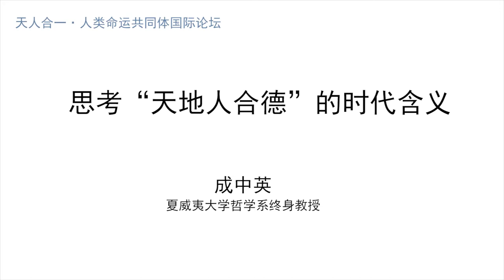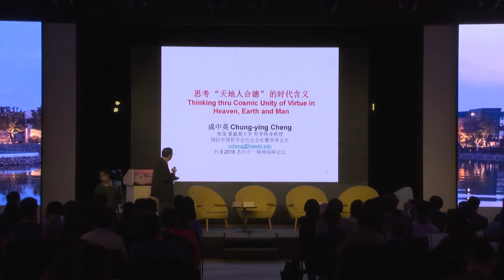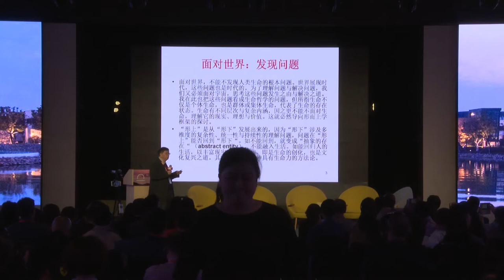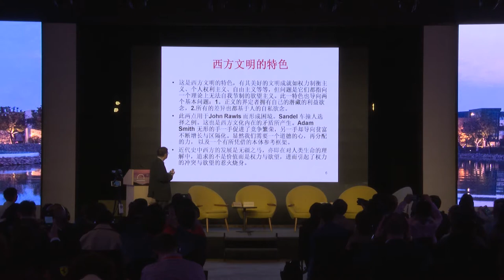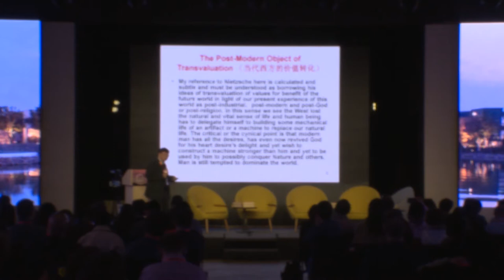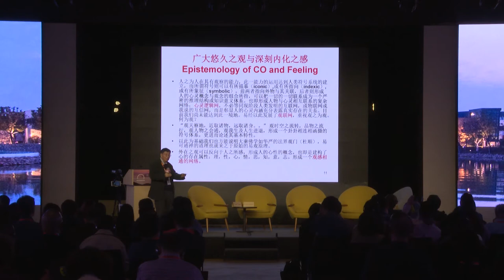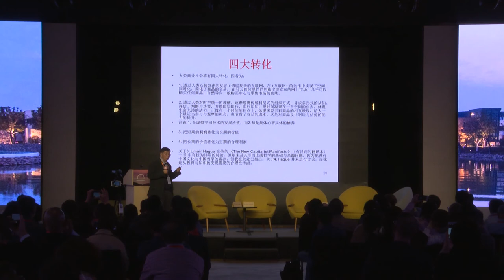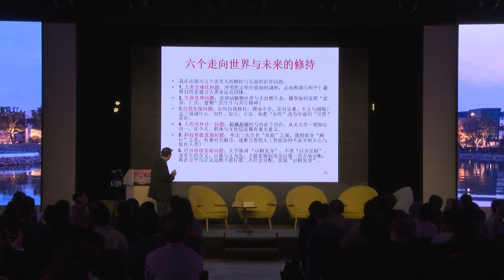Finding the Common Belief and Values of AT ONE Culture by Zhong-Ying Cheng